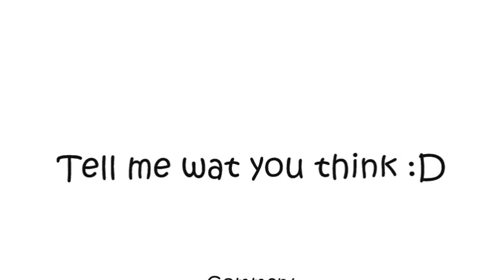My Attempt at a very very low internz :D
tell me wat u think..comment and rate. Stupid WMM Rape